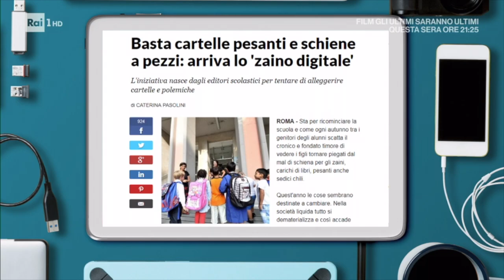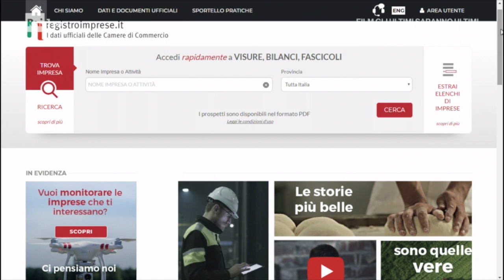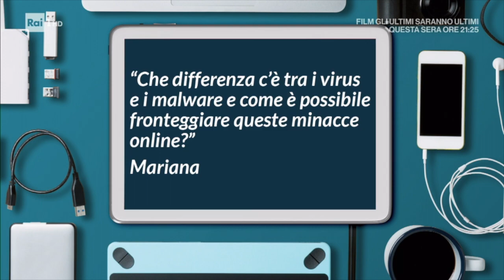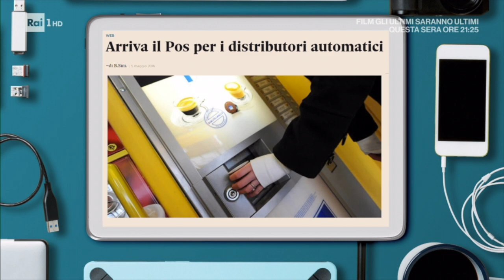Pronto Soccorso Digitale RAI 1 di sabato 3 Marzo 2018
La puntata di Pronto Soccorso Digitale di sabato 3 Marzo 2018 in cui ho cercato di dare il mio contributo per aiutare gli italiani con il digitale.
Questa volta ho parlato di:

- Zaino Digitale
- Registro delle Imprese
- Bufale
- Time lapse
- Spreaker